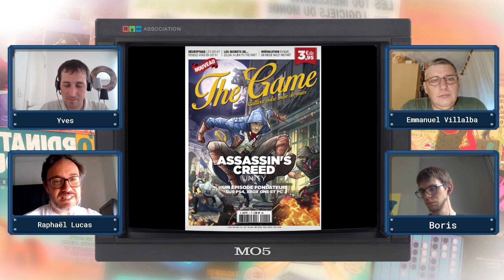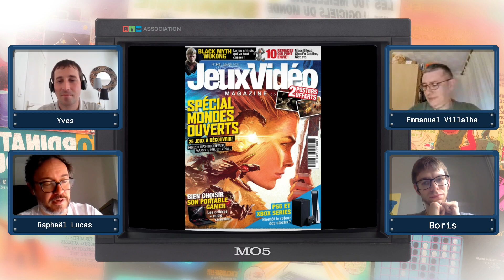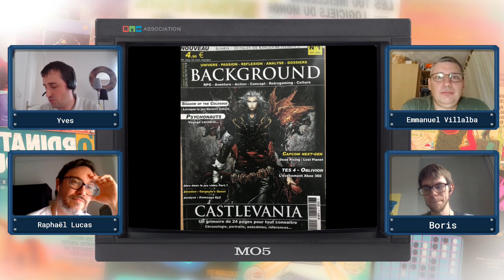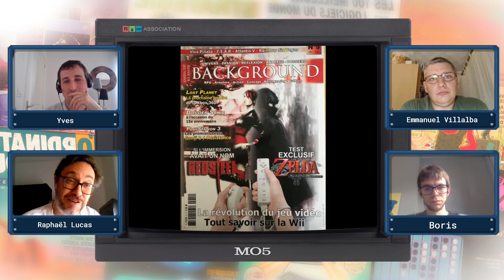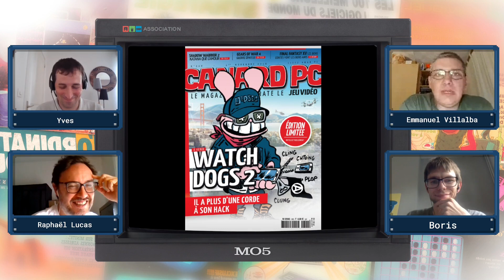[Presse Start] La crise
En compagnie des deux co-auteurs, Yves Breem (membre de MO5.COM et Boris Krywicki, nous passons en revue les dessous de la rédaction du livre Presse Start aux éditions Omake Books.
Avec comme Invité Raphael Lucas et Emmanuel Villalba.

Soutenez notre projet de préservation du Micral
Aidez-nous à acquérir le Micral

TIME CODE
00:00:00 Présentation
00:06:22 Yellow Media & JVN
01:26:27 La direction s'accroche au papier
01:41:07 JVN et Jeux vidéo magazine
02:00:49 La liquidation de Yellow Media

ASSOCIATION MO5
Soutenir l'association MO5, devenir membre :

Pensez à nous follow ✅
Activer la 🔔
Mettre un 👍